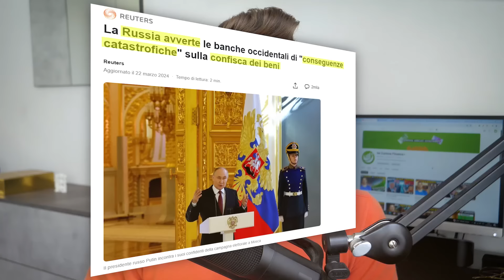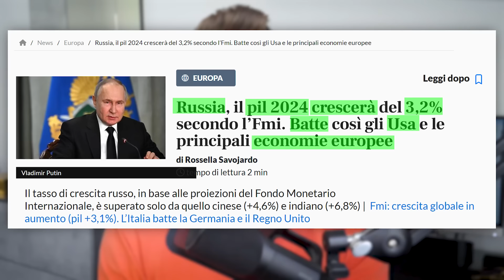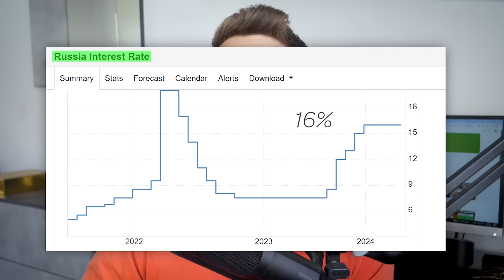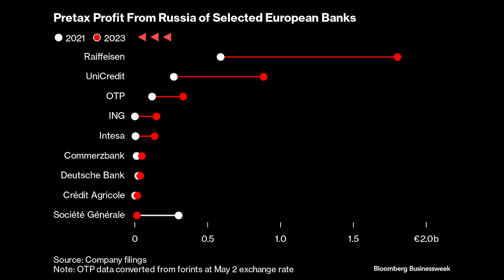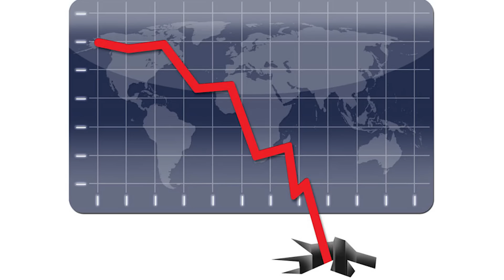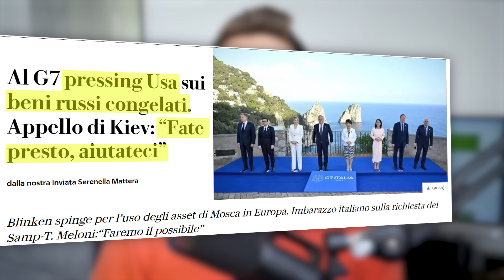Putin Attacca: “Banche Occidentali Ora in Trappola”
Ecco cosa sta succedendo alle banche occidentali in Russia e le conseguenze a cui potremmo andare incontro se i gli asset russi venissero impiegati per sostenere l’Ucraina.

Breve descrizione del video:
Parallelamente alla guerra in Ucraina, è in corso un conflitto economico tra Russia e Occidente. Recentemente, un tribunale russo ha congelato un miliardo di euro di beni di Deutsche Bank, Commerzbank e Unicredit. Il Cremlino minaccia conseguenze serie se l'Occidente confiscasse i 300 miliardi di dollari di riserve russe bloccate, che andrebbero a finanziare l'Ucraina. Le sanzioni occidentali contro la Russia, che hanno colpito petrolio, banche e tecnologia, non hanno fermato l'economia russa, prevista in crescita del 3,2% nel 2024. Le banche europee in Russia hanno triplicato i profitti, contribuendo indirettamente al finanziamento militare russo. Se l'Occidente confiscasse gli asset russi, potrebbe aumentare la percezione del rischio nelle valute occidentali, causando fuga di capitali e impatti sui mercati dei bond.